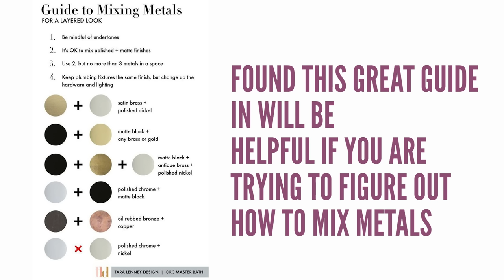BATHROOM TRENDS 2024 | Interior Design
Interior Design Trends for 2024! Today we are exploring the Bathroom Design Trends, I am really enjoying where the Interiors are moving to currently and into 2024

WHO AM I:
My name is Ania and I am a professional Interior Designer with over 13 years in the business. I created this channel to share with you design thoughts, ideas, and styles. I hope this channel inspires you in some way related to design, whether it be with a new style you haven’t discovered, thinking about becoming an Interior Designer, or just curious about life as an Interior Designer. I try to touch on a little of everything.  If there is something that you would like to see that I don’t have, reach out, let me know what you would like to see!

My current setup for shooting Youtube videos :) ( In case you wanted to start your own!)

Camera:
Canon M50